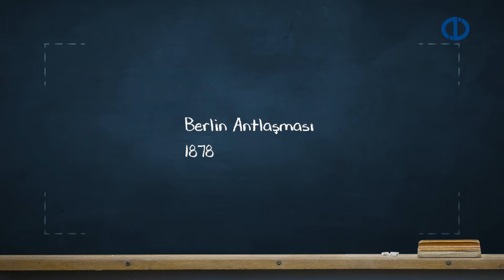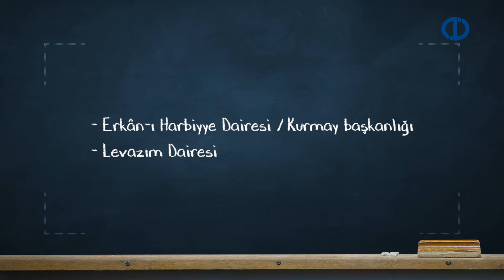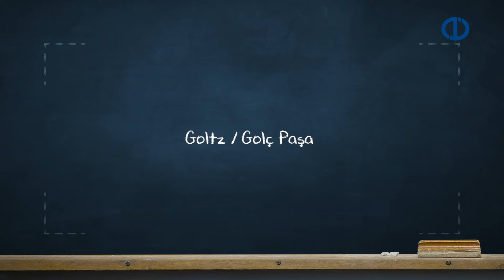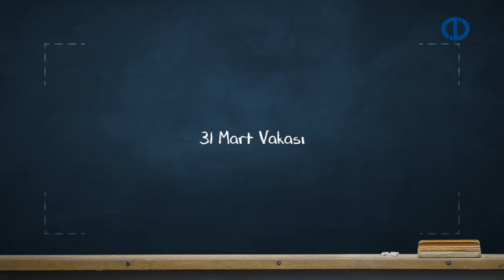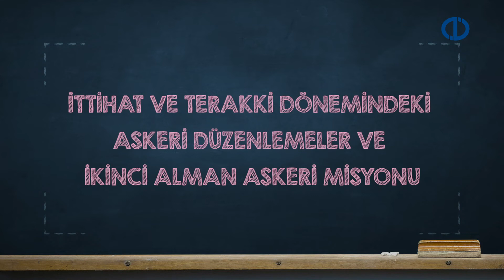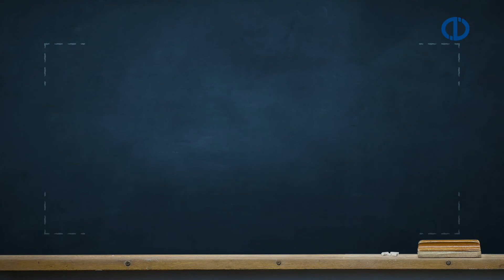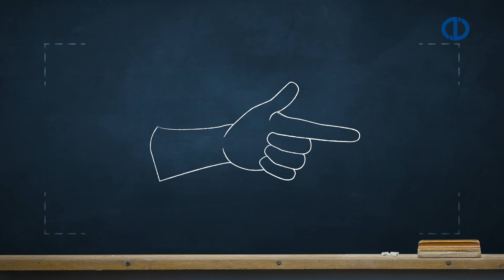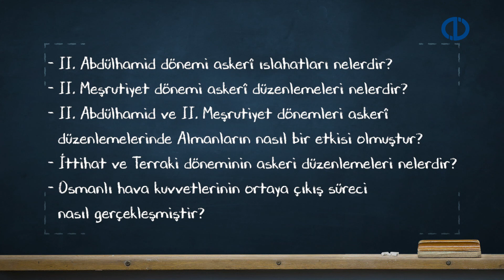OSMANLI DEVLETİ YENİLEŞME HAREKETLERİ (1876-1918) - Ünite 3 Konu Anlatımı 1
II. Abdülhamid dönemi askerî ıslahatlarını tanımlayabilecek,
II. Meşrutiyet dönemi askerî düzenlemelerini analiz edebilecek,
Geç Osmanlı ordusunun aldığı mağlubiyetlerle onları takip eden askerî düzenlemeleri ilişkilendirebilecek,
II. Abdülhamid ve II. Meşrutiyet dönemleri askerî düzenlemelerindeki Alman etkisini tespit edebilecek,
Osmanlı hava kuvvetlerinin ortaya çıkış sürecini özetleyebileceksiniz.